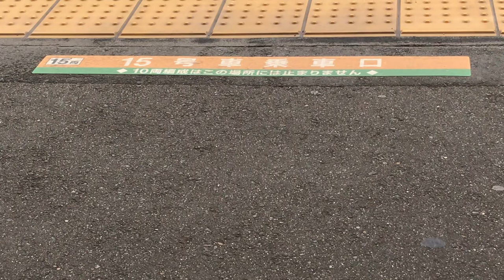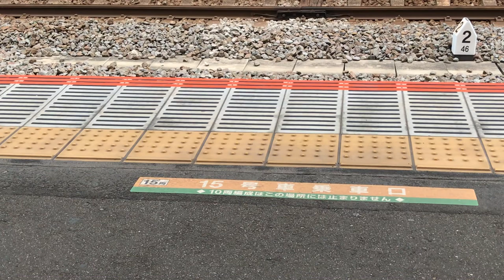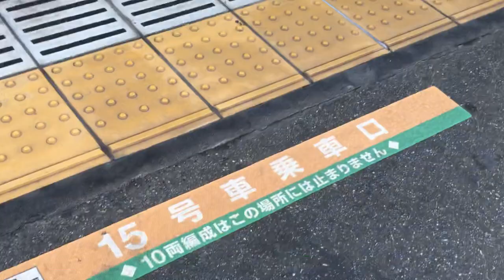JR上野東京ライン普通籠原行きE231系1866ES-09+E231系K-30とJR貨物EF210-309「桃太郎」、湘南新宿ライン普通平塚行きE231系2835YK-39+E231系S-33が走行！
JR大船駅下り3番線ホームJR大船駅側から撮影。

JR大船駅上り2番線ホームに停車中の、上り15(5+10)両編成上野東京ライン高崎線直通普通籠原行きE231系1866ES-09横コツ+E231系K-30横コツが、JR戸塚駅へと発車！

JR大船駅上り5番線ホームを発車してJR戸塚駅へと走行中の、上り15(5+10)両編成湘南新宿ライン宇都宮線直通快速宇都宮行きE231系4528Y+E231系。

JR戸塚駅方向からJR大船駅方面の貨物線を走行中の、JR貨物EF210形EF210-309「ECO-POWER桃太郎」電気機関車+コキ104-707+コキ104-615+コキ104-835+……。

JR戸塚駅を発車して走行中の、下り15(10+5)両編成上野東京ライン東海道線直通快速アクティー熱海行きE231系3527EU524宮ヤマ+E231系U109宮ヤマが、JR大船駅下り3番線ホームに到着。
JR藤沢駅へと発車！

JR戸塚駅を発車して走行中の、下り15(10+5)両編成湘南新宿ライン東海道線直通普通平塚行きE231系2835YK-39横コツ+E231系S-33横コツが、JR大船駅下り3番線ホームに到着。

JR大船駅上り2番線ホームを通過してJR戸塚駅へと走行して行く、上り15(5+10)両編成回送E231系3832MU39宮ヤマ+E231系U588宮ヤマ。

JR大船駅を発車してJR本郷台駅へと走行中の、京浜東北線上り10両編成快速大宮行きE233系1268A101宮サイ。

JR本郷台駅を発車して終点のJR大船駅へとそ　走行中の、京浜東北線下り10両編成快速大船行きE233系1067A150宮サイ。

JR大船駅上り5番線ホームに停車中の、横須賀線上り11両編成普通成田空港行きE217系1132SY-44横クラが、JR戸塚駅へと発車！

JR大船駅上り2番線ホームに停車中の、上り15(5+10)両編成上野東京ライン高崎線直通普通籠原行きE233系1868EE-55横コツ。

JR戸塚駅を発車して走行中の、下り15(10+5)両編成上野東京ライン東海道線直通普通熱海行きE233系1863EE-12横コツ+E231系U45宮ヤマが、JR大船駅下り3番線ホームに到着。